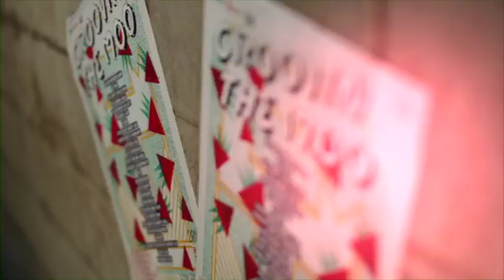THE TEMPER TRAP - Groovin The Moo 2013 Interview BPMTV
THE TEMPER TRAP are one of Australia's finest exports. We caught up with them backstage at Groovin The Moo festival to chat about traveling the world, supporting The Rolling Stones and when we can expect new music from them.

Stream tracks and albums from THE TEMPER TRAP now on MOG or download at bigpondmusic.com and support Aussie artists.

BPMTV - 24/7 Music channel & video on demand
OR on Telstra T-Box